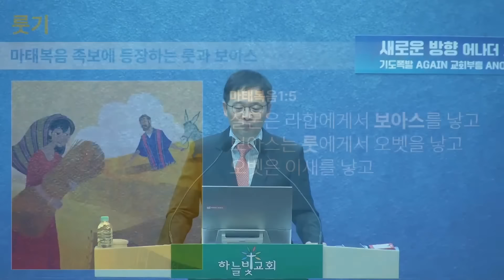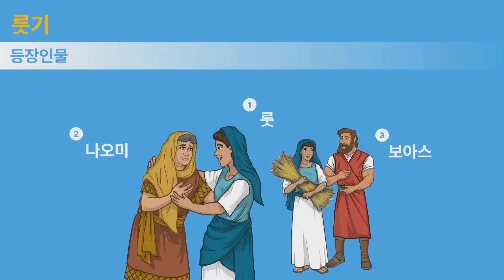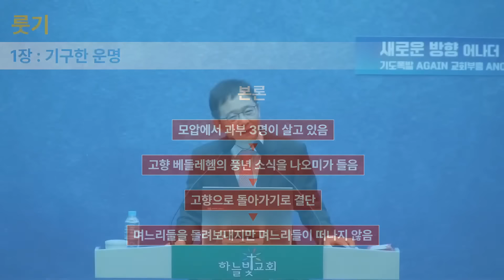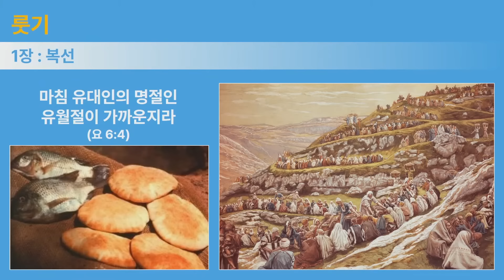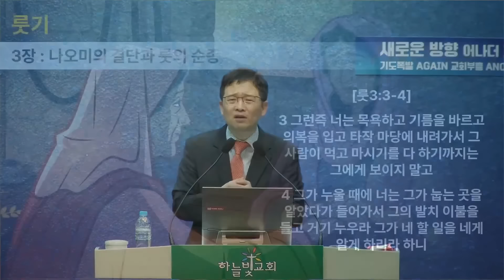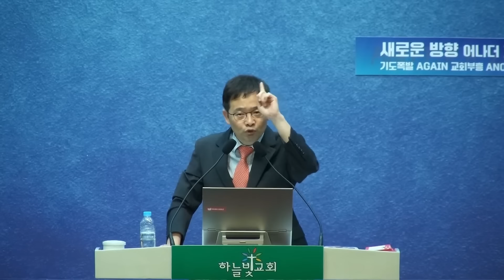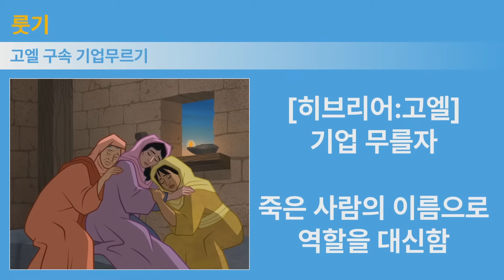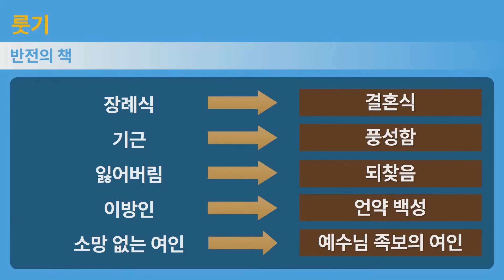룻기에 숨겨진 예수님 발견하기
★정은수 소장 누구인가?
★사역문의&집회요청(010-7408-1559)
★하마성경 스마트스토어